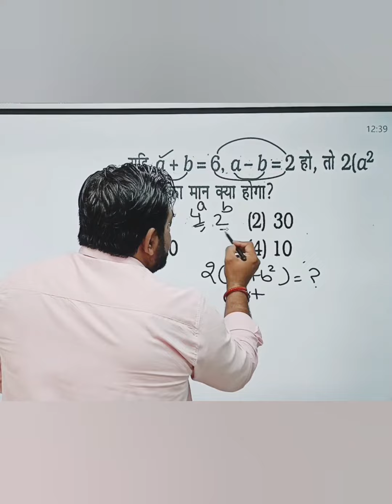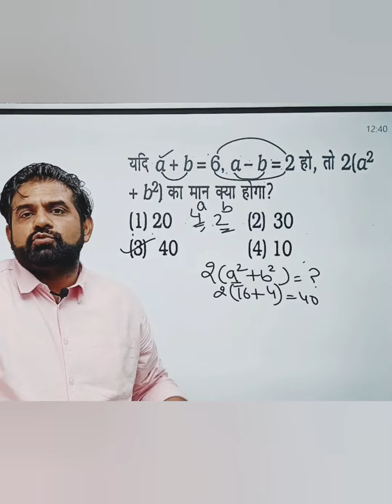algebra tricks, SSC Chsl, advanced maths trick